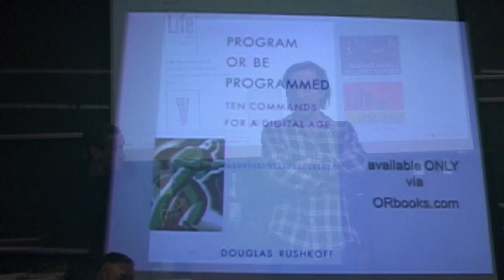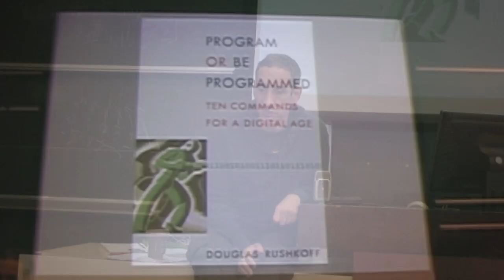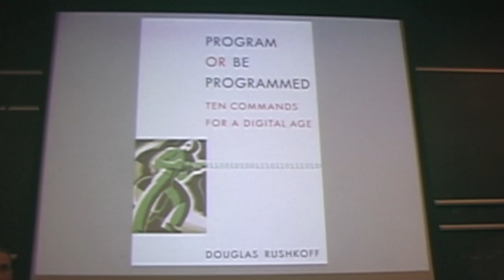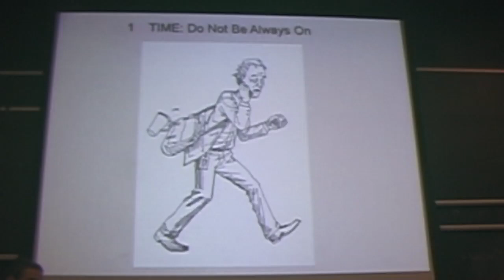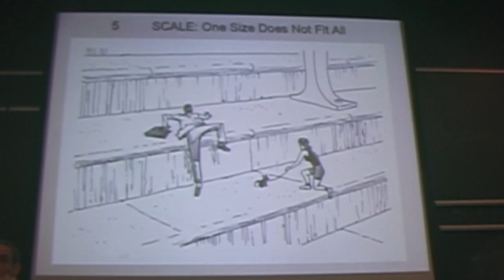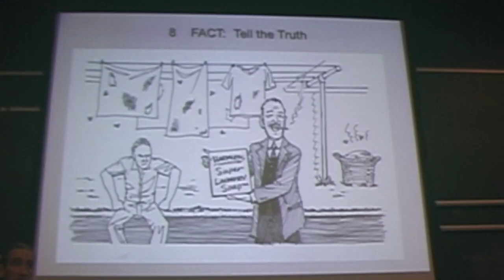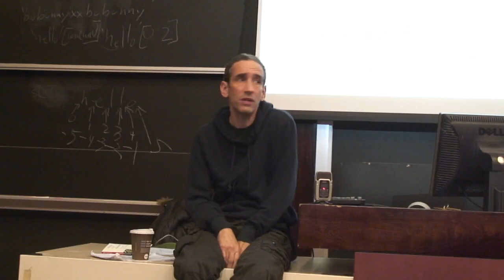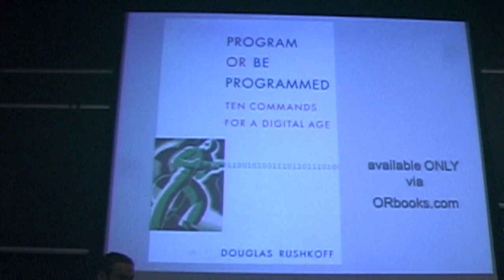Douglas Rushkoff - Program or Be Programmed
ISOC-NY1826 Douglas Rushkoff expounds on his new book "Program or Be Programmed' in the Computers & Society Speaker Series at the Courant Institute NYU on Nov 3 2010.